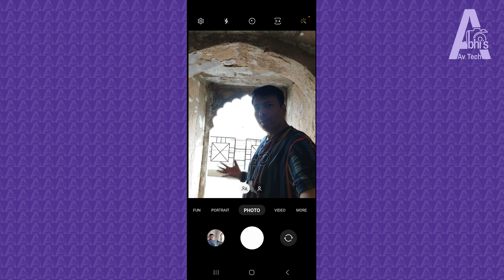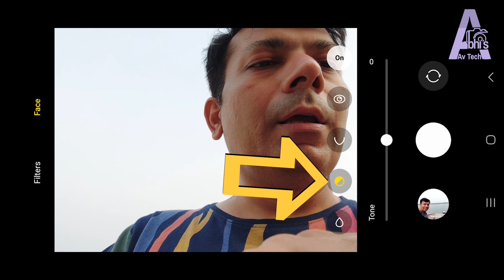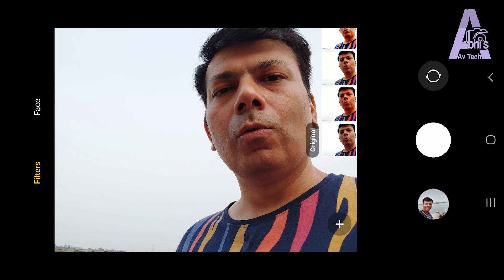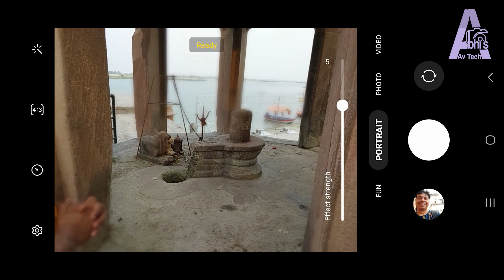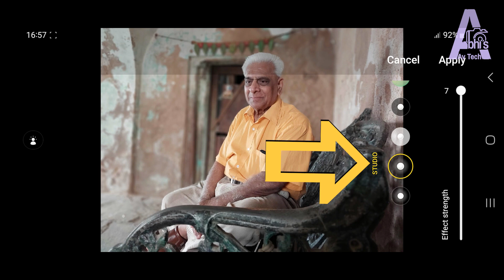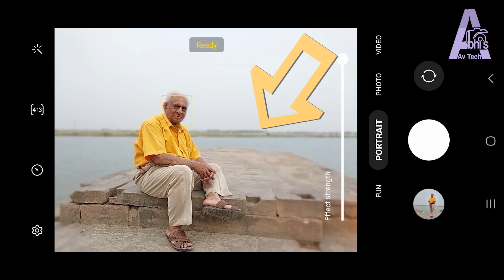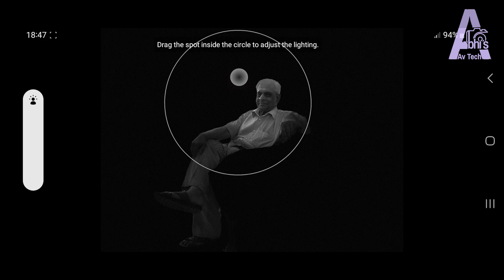Samsung Galaxy F23 5G Camera Test 🔥 Selfie 🔥 Portrait 🔥 Panorama 🔥 Hindi Review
🔥 Samsung Galaxy F23 5G Camera Test ⚡ Selfie ⚡ Portrait ⚡ Panorama  🔥 Camera Review in Hindi

Chapters:
00:00 Samsung Galaxy F23 5G Camera - Introduction
00:20 Samsung Galaxy F23 5G Camera - Selfie
03:04 Samsung Galaxy F23 5G Camera - Panorama
04:06 Samsung Galaxy F23 5G Camera - Portrait
05:35 Samsung Galaxy F23 5G Camera - Portrait Background Effects
06:25 Samsung Galaxy F23 5G Portrait Camera - Studio Lighting effects